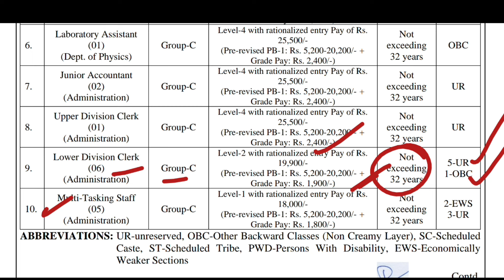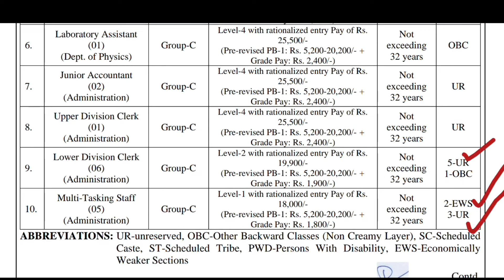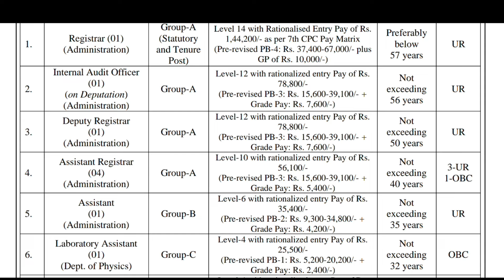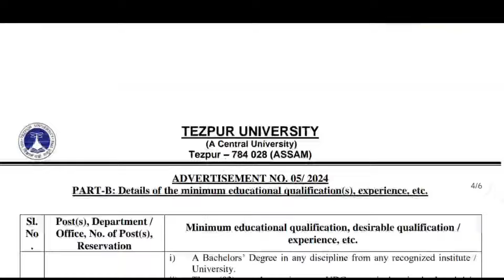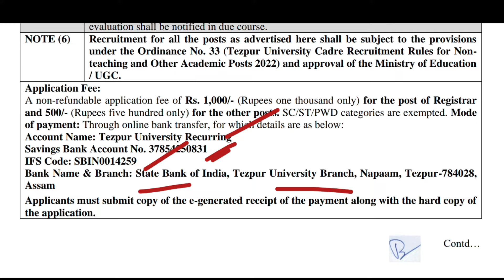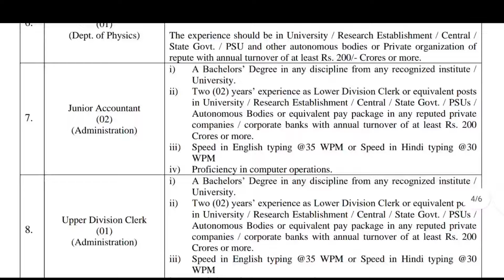ఈ గవర్నమెంట్ ఉద్యోగాలకు తప్పకుండా Apply చేసుకోండి| Madhus Information| Latest Jobs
The Government Group C Jobs Recruitment 2024 is now open for Lower Division Clerk (LDC) and Multi-Tasking Staff (MTS) positions. This recruitment drive aims to fill vacancies in central government university.

Key points for the recruitment include:
1. Eligibility criteria: Candidates must have a minimum educational qualification of 10th and Degree  from a recognized board.
2. Age limit: Applicants must be between 18 to 32 years of age.
3. Selection process: The selection will be based on written exams, skill tests.
4. Pay scale: Selected candidates will be offered a competitive salary as per government norms.
5. Application process: Interested candidates can apply online through the official recruitment website.

This is a great opportunity for individuals looking to start a career in the government sector. Don't miss out on this chance to secure a stable and rewarding job with the Government Group C Jobs Recruitment 2024. Apply now and take the first step towards a successful career.

Group -C జాబ్స్ కి ఇప్పుడే సూపర్ నోటిఫికేషన్ వచ్చింది |10th Pass Government Job Search | s